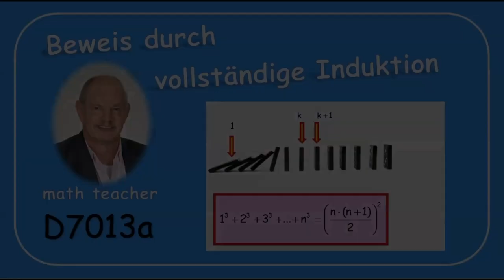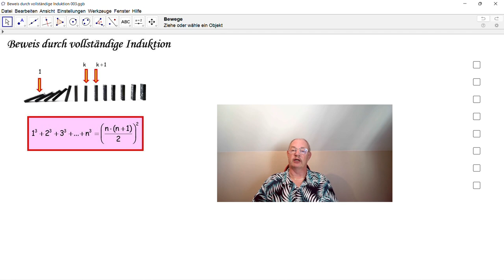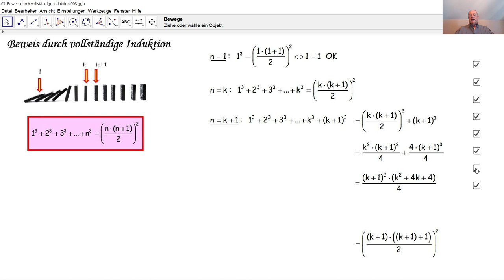D7013a Beweis durch vollständige Induktion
D7013a Hier wird der Beweis durch vollständige Inkuktion allgemein erklärt und anschließend eingesetzt, um eine Formel bezüglich natürlicher Zahlen zu beweisen.